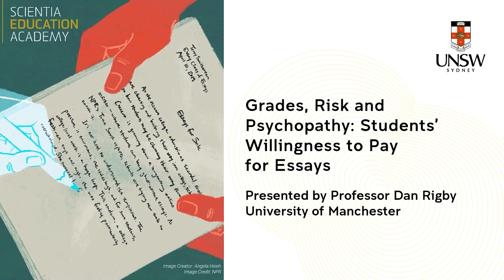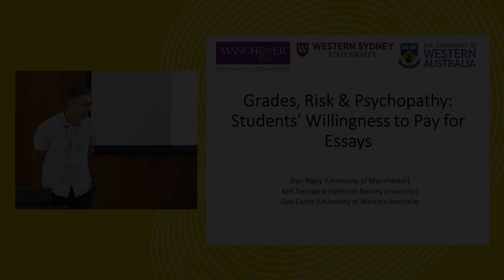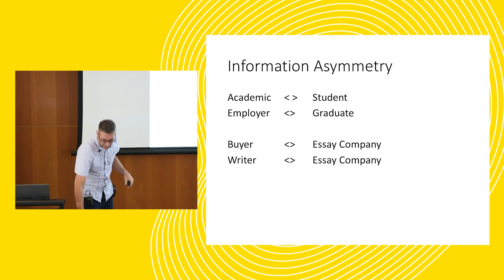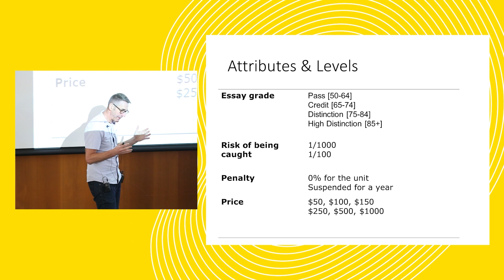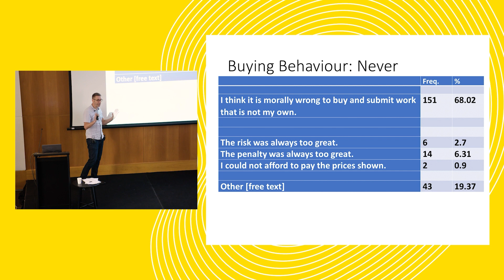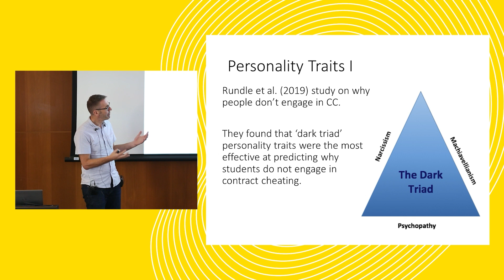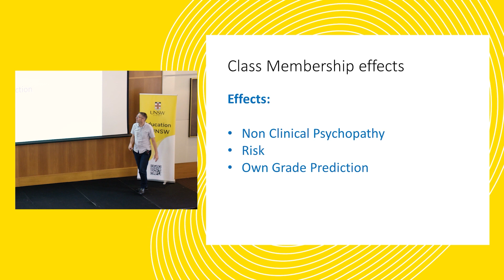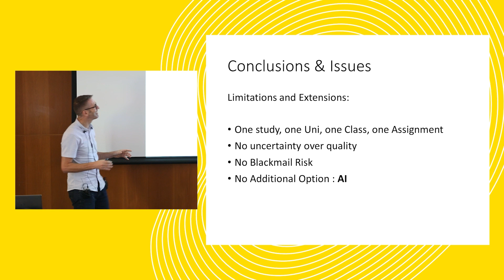Grades, Risk and Psychopathy: Students’ Willingness to Pay for Essays | Professor Dan Rigby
Identifying the links between grades, risk and psychopathy in contract cheating

Professor Dan Rigby, from the University of Manchester, discusses the results of a discrete choice experiment on contract cheating among undergraduate students. The study surveyed 400 first-year students at an Australian university, with a shocking one-third indicating a willingness to buy essays.

In this lecture, Prof. Rigby explores the factors influencing students' decision-making to cheat and spark a discussion around academic dishonesty, highlighting the need for continued efforts to promote academic integrity among students.